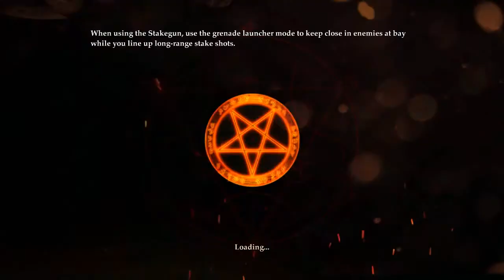Painkiller: Hell & Damnation Chapter 4 Colloseum